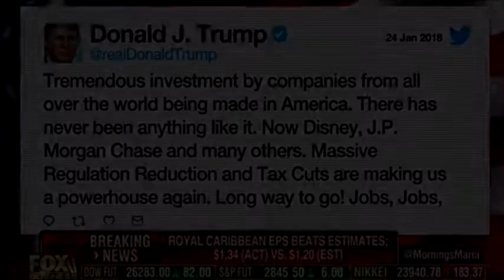Mark Weinberger on Fox Business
Our Global Chairman and CEO talks with the media onsite at the World Economic Forum Annual Meeting 2018.